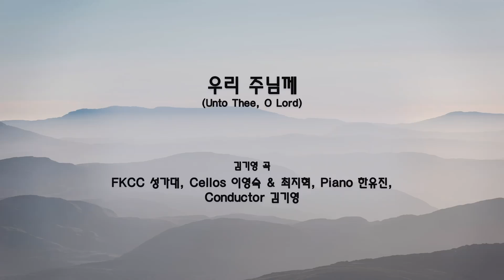[6/30/2024] FKCC 성가대 찬양 - 우리 주님께 (Unto Thee, O Lord) | 김기영 곡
우리 주님께 (Unto Thee, O Lord)
김기영 곡
FKCC 성가대, Cellos 이영숙 & 최지혁, Piano 한유진, Conductor 김기영

우리 주님께 우리 주님께
주님께 나의 심령 바치나이다

내 갈 길을 보이시며 내 구원되어 주소서
내 갈 길을 보이시며 내 구원되소서
오 주여 의지케 하시고
나를 정복하시사 승리하소서

내게 있는 모든 것을 아낌없이 바치네
사랑하고 의지하여 주만 따라 가겠네